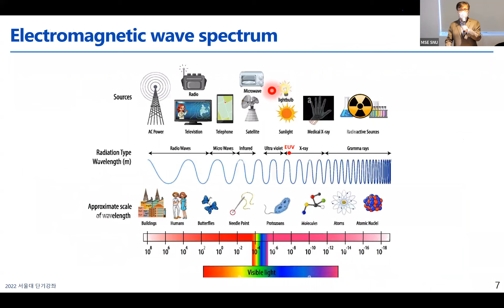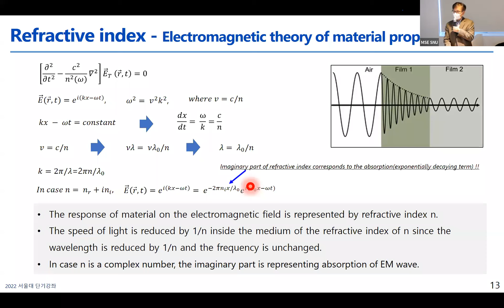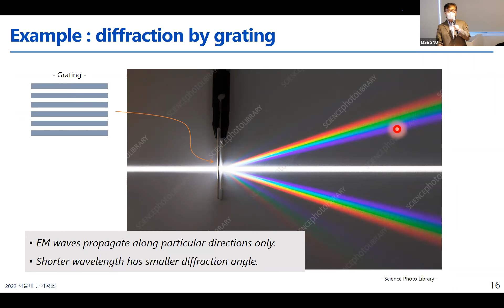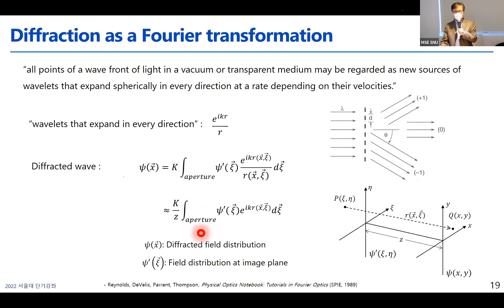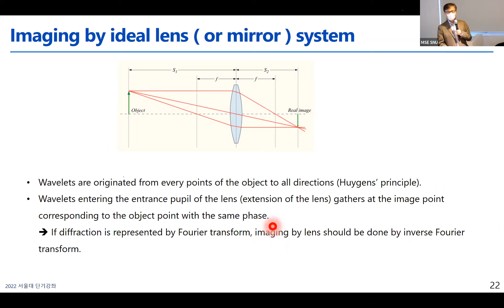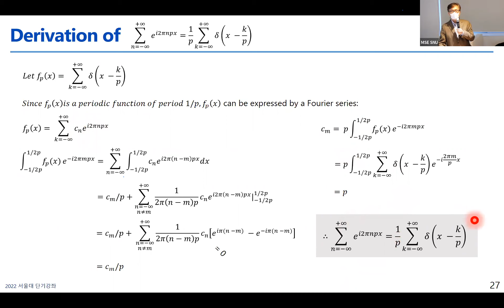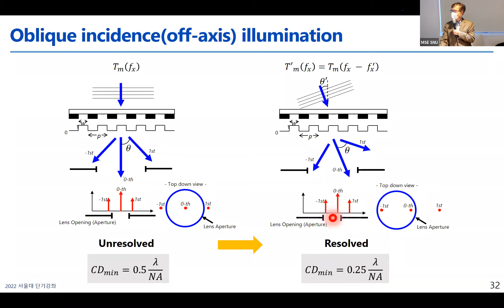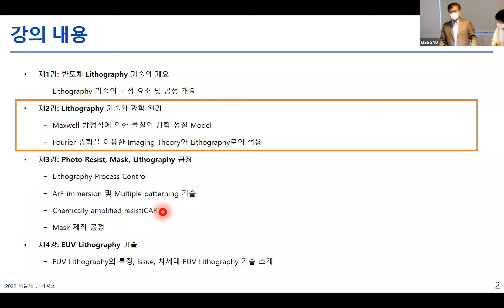Seong Su Kim Lect 2. Understanding Semiconductor Lithography Technology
Lectures Understanding Semiconductor Lithography Technology 2(Prof. Seong Su Kim by YONSEI Univ.) SNU-MSE